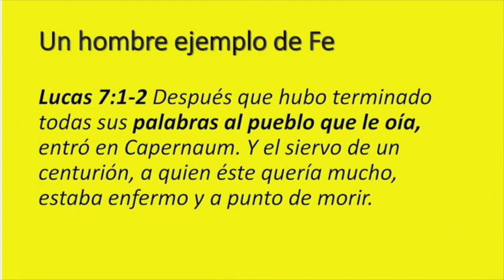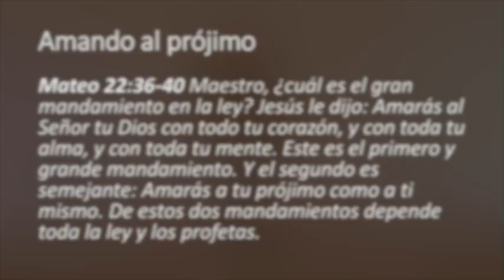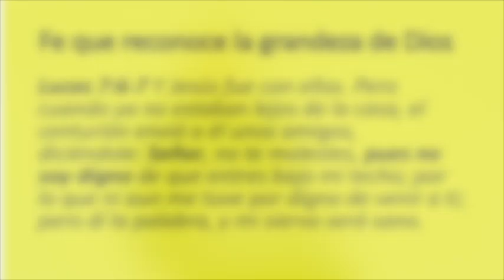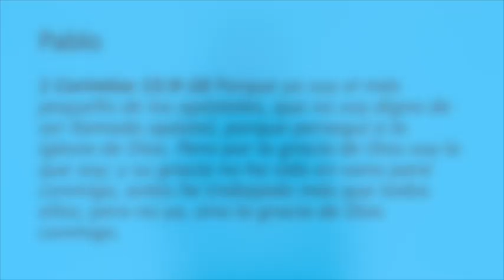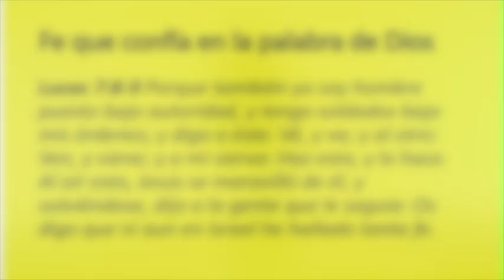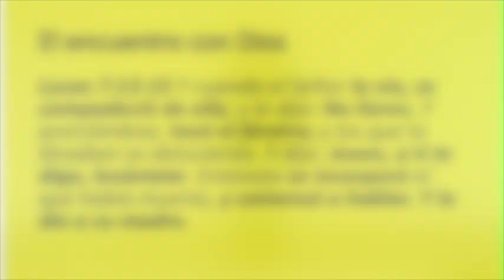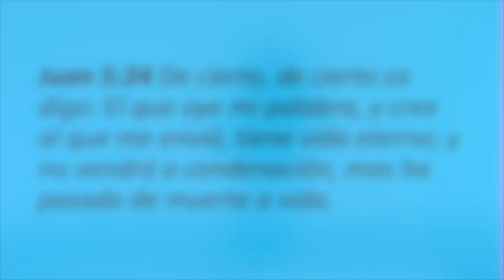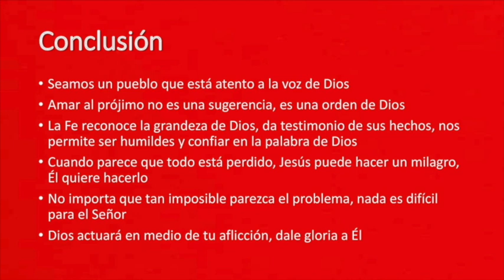JESUS EL GOZO DE LOS AFLIGIDOS (018 LUCAS 7:1-17)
Este capítulo 7 plantea varias situaciones, tendremos sanidades, resurrecciones, testimonio, el pecado perdonado.

 La actividad del ministerio de Jesús no solo se enfocaba en una cosa, Él cumplía su misión de enseñar, de dar esperanza, vida, sanidad.

El adulterio es una de las heridas mas doloras que puede EXPERIMENTAR un ser humano y la familia.
¿Qué bendiciones específicas quisieras para tu matrimonio?